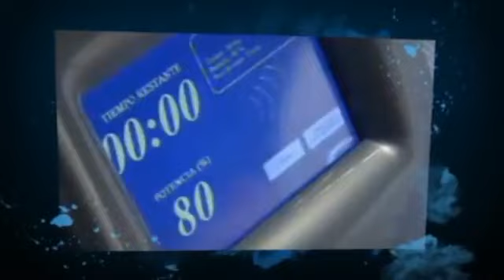HORTENSIA Beauty Center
HORTENSIA ::: Beauty Center HORTENSIA ::: Beauty Center Depilación Láser Soprano XL Radiofrecuencia LPG - Lipomassage by Endermologie NARL [517] Hidrofor Tratamientos Spa